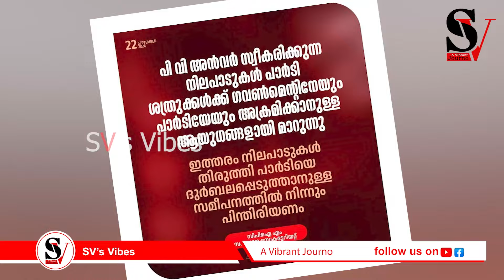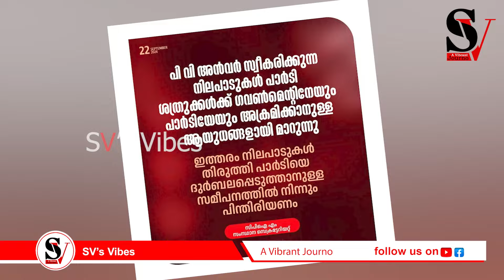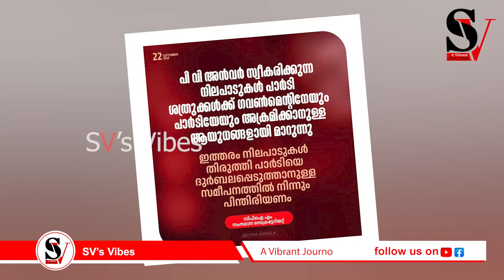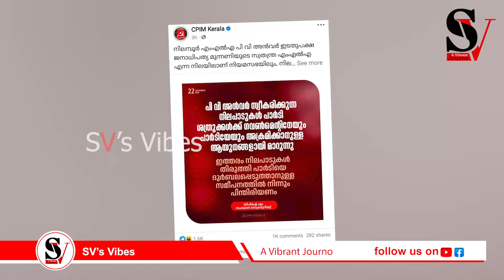റിപ്പോർട്ട് വരുന്നത് വരെ ഇനി പരസ്യ പ്രതികരണമില്ല ! മാപ്രാ ചതിക്കുഴി തിരിച്ചറിഞ്ഞ് PV അൻവർ ! pv anwar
റിപ്പോർട്ട് വരുന്നത് വരെ ഇനി പരസ്യ പ്രതികരണമില്ല ! മാപ്രാ ചതിക്കുഴി തിരിച്ചറിഞ്ഞ് പി.വി അൻവർ !!  pv anwar | pinarayi vijayan | cpm | ldf | media | press | reporter tv